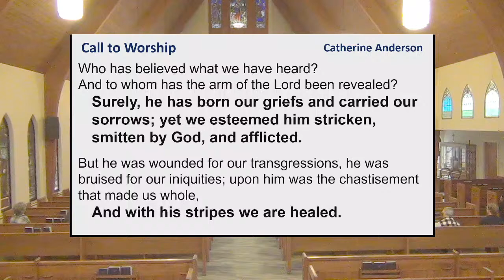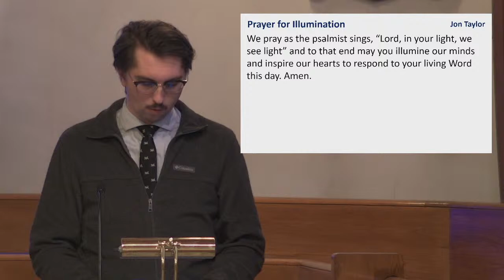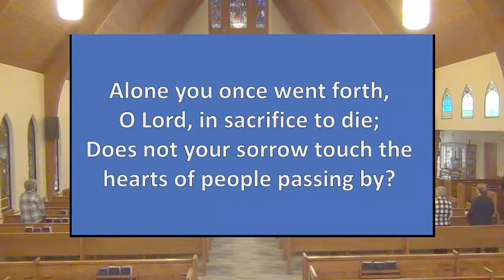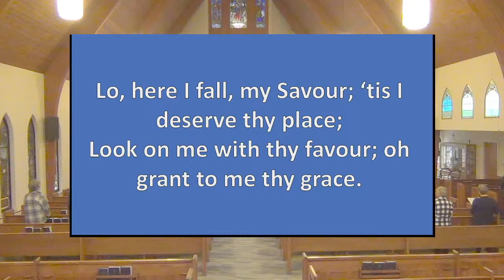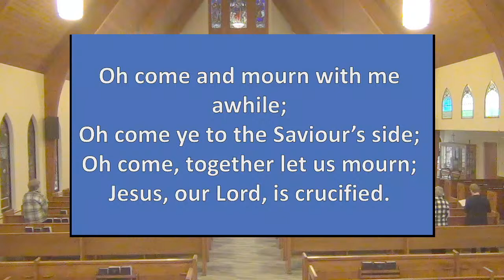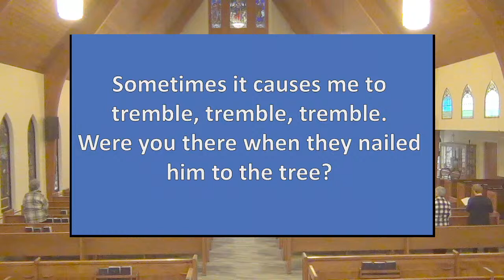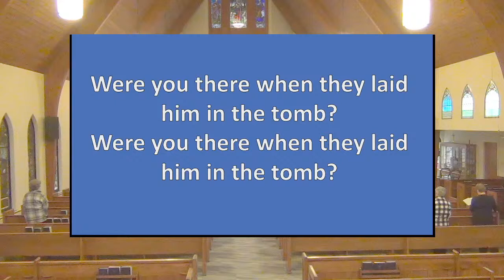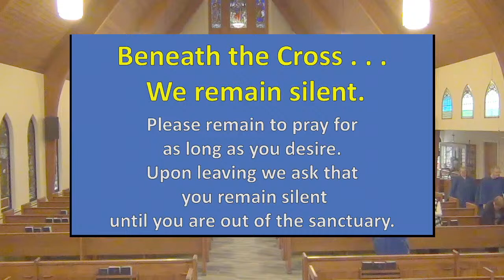Grace Presbyterian Church March 29th, 2024